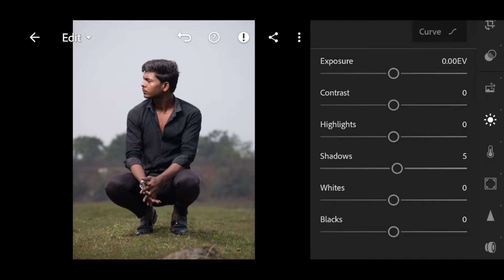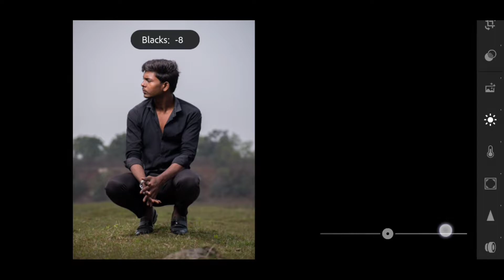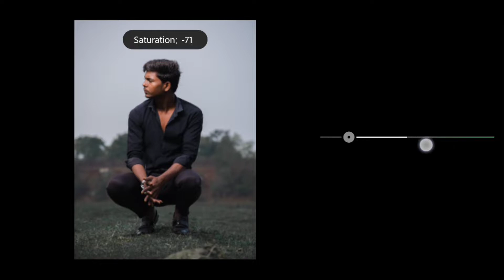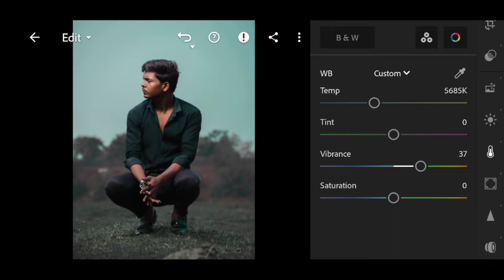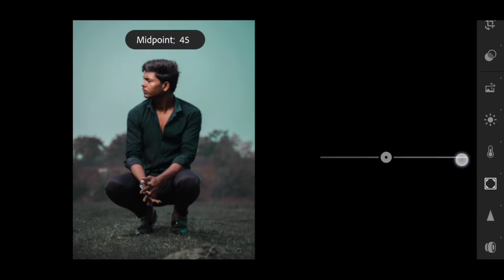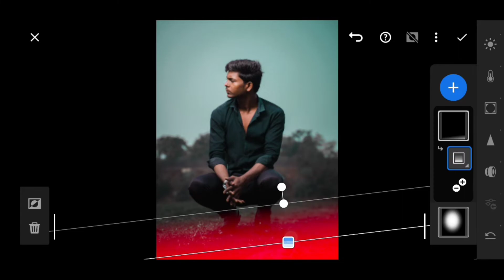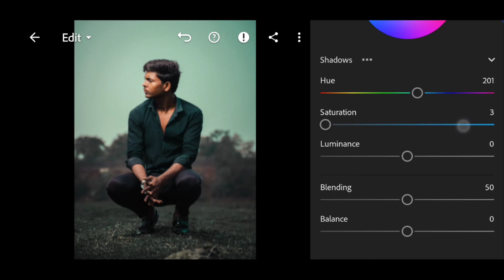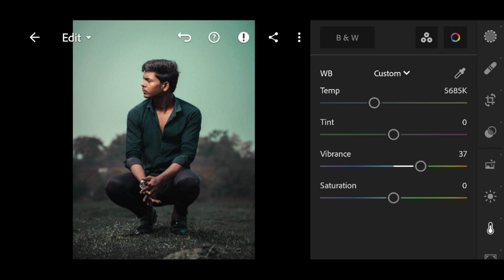BLURRE Tone Photo Editing In Mobile | Lightroom Tutorial - LA Pictures#lightroom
BLUE GREEN Tone In Lightroom Mobile | LA Pictures

My channel will provide photography & editing tutorials for beginners photographers.

Agar Ye Video Apko Helpful Lage To Please